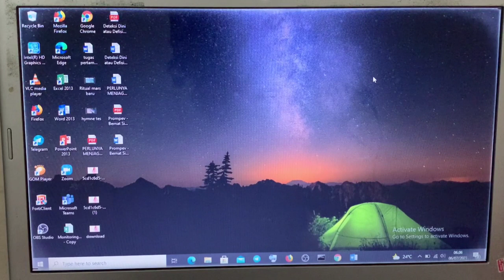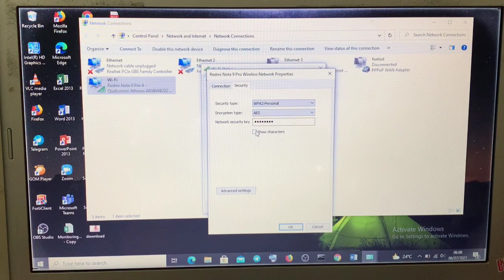Wajib Tau ! Cara Melihat Password Hotspot Handphone Kita di Laptop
Kelupaan Password wfi, Berikut Cara Mudah Melihatnya di Komputer